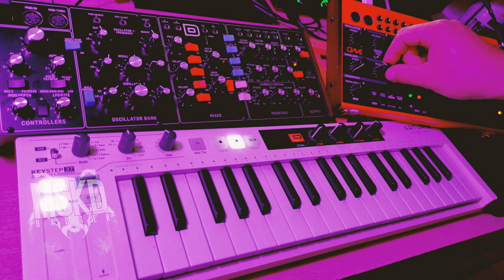Behringer Model D and Crave - Synth jam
Hoy ! Today I received the Behringer Model D, after few hours of Pew Pew, I made this jam with the Crave, Massive X and Ableton.

Hope you'll like the sound of the Model D (deep and fat !)